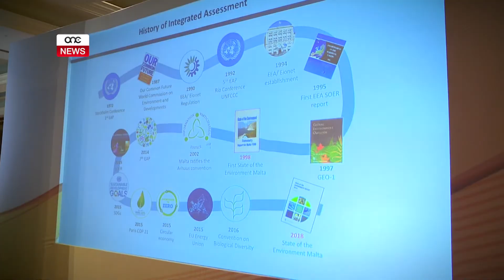TNAQQIS FL-UŻU TAL-BORŻA S-SEWDA GĦALL-ISKART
ONE.COM.MT - Mindu tnedew ir-regoli l-ġodda tal-iskart, ġie rreġistrat tnaqqis qawwi fil-ġbir tal-borża s-sewda meta mqabbel mal-istess perjodu s-sena li għaddiet. Fl-istess perjodu, ġiet innutata wkoll żieda fil-ġbir tal-boroż tar-riċiklaġġ u dawk organiku. L-iskart kien fost it-temi ewlenin ttrattati f’rapport ġdid dwar l-istat tal-ambjent ippubblikat mill-Awtorità tal-Ambejnt u r-Riżorsi u jagħti stampa ta’ fejn sar titjib bħal fil-kwalità tal-ilma baħar u tal-arja u fejn hemm bżonn aktar azzjoni fosthom fit-tnaqqis ta’ karozzi privati.